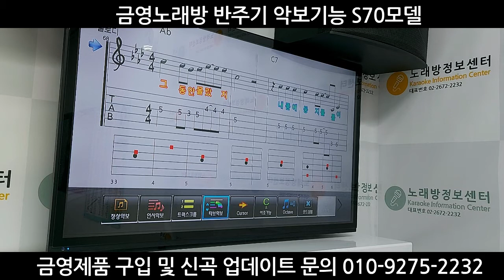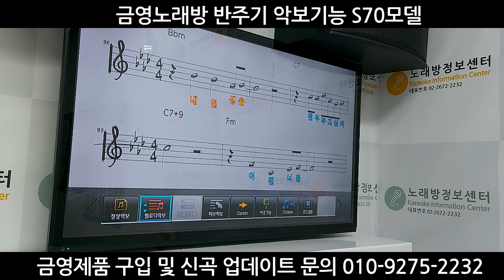금영노래방기계 S70 반주기 악보 기능 | 제품구입 및 업데이트 전화번호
제품 구입 및 신곡 업데이트 문의 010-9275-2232

노래방정보센터 입니다.
금영노래방기계 S70 반주기 악보 기능 영상 입니다.
노래에 따라 다양한 악보를 보실수 있습니다.
다만, 노래에 따라 악보가 지원되지 않는 노래도 있습니다.
영상을 참고 하시구요,
제품 구입 및 신곡 업데이트 문의 전화주세요.

노래방정보센터는? 노래방 관련 정보도 드리고, 노래방 관련 제품도 직접 판매 합니다.
TJ미디어 금영 TJ 태진 노래방 노래방기계 가정용노래방기계 중고노래방기계 기기매입
가격 설치 업데이트 신곡 인기곡 인기차트 정보 알려 드립니다.
감사합니다.